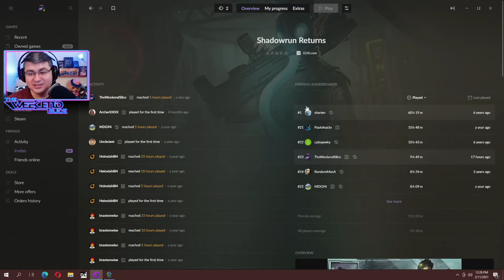Let's play Shadowrun Returns Part 5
and if you want to see more of me on stream, please stop on by the channel and hit the follow button!

Let's play Shadowrun: Returns a single player, turn-based tactical RPG set in the world of Shadowrun and developed by Harebrained Schemes

The year is 2054. Magic has returned to the world, awakening powerful creatures of myth and legend. Technology merges with flesh and consciousness. Elves, trolls, orks and dwarves walk among us, while ruthless corporations bleed the world dry. You are a shadowrunner - a mercenary living on the fringes of society, in the shadows of massive corporate arcologies, surviving day-by-day on skill and instinct alone. When the powerful or the desperate need a job done, you get it done... by any means necessary.

In the urban sprawl of the Seattle metroplex, the search for a mysterious killer sets you on a trail that leads from the darkest slums to the city’s most powerful megacorps. You will need to tread carefully, enlist the aid of other runners, and master powerful forces of technology and magic in order to emerge from the shadows of Seattle unscathed.

The unique cyberpunk-meets-fantasy world of Shadowrun has gained a huge cult following since its creation nearly 25 years ago. Now, creator Jordan Weisman returns to the world of Shadowrun, modernizing this classic game setting as a single player, turn-based tactical RPG.